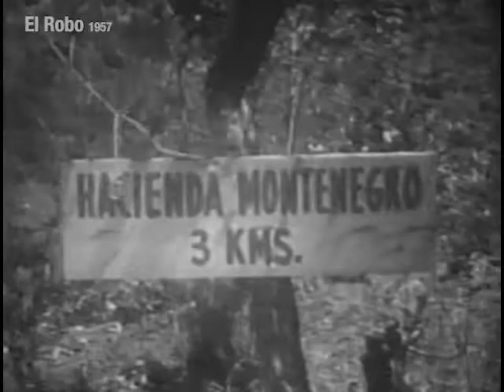1957 El Robo by Manuel Conde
EL ROBO (1957). Directed by Manuel Conde.